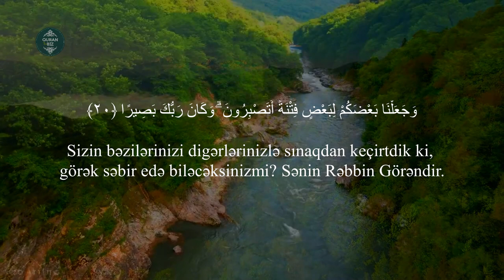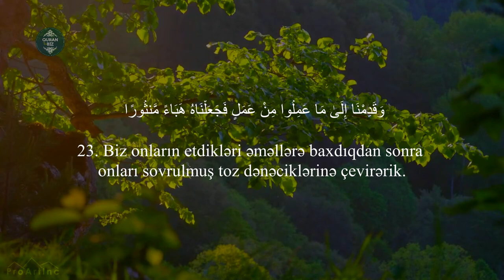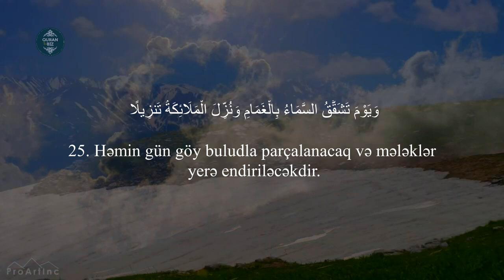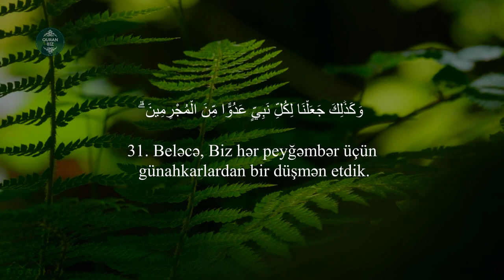Furqan surəsi 20 - 31 | Muhammad al Luhaidan | سورة الفرقان - محمد اللحيدان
Qari: Muhammad al Luhaidan | سورة الفرقان - محمد اللحيدان
25. əl-Furqan surəsi
“Haqqı Batildən ayıran” surəsi, 77 ayə,

Məşhur qarilər:
İdris Abkar.
Saad Al Ghamdi
Mişari ar-Raşid
Feysal ar-Ruşud
Muhammad Al-Luhaidan
Abdul Həlim
İslam Subhi

 1. Fatihə surəsi 2. əl-Bəqərə surəsi 3. Ali-İmran surəsi 4. ən-Nisa surəsi
5. əl-Maidə surəsi 6. əl-Ənam surəsi 7. əl-Əraf surəsi 8. əl-Ənfal surəsi
9. ət-Tovbə surəsi 10. Yunus surəsi 11. Hud surəsi 12. Yusuf surəsi
13. ər-Rad surəsi 14. İbrahim surəsi 15. əl-Hicr surəsi 16. ən-Nəhl surəsi
17. əl-İsra surəsi 18. əl-Kəhf surəsi 19. Məryəm surəsi 20. Ta ha surəsi
21. əl-Ənbiya surəsi 22. əl-Həcc surəsi 23. əl-Muminun surəsi
24. ən-Nur surəsi 25. əl-Furqan surəsi 26. əş-Şuəra surəsi
27. ən-Nəml surəsi 28. əl-Qasas surəsi 29. əl-Ənkəbut surəsi
30. ər-Rum surəsi 31. Loğman surəsi 32. əs-Səcdə surəsi
33. əl-Əhzab surəsi 34. Səba surəsi
35. Fatir surəsi 36. Ya sin surəsi 37. əs-Saffat surəsi
38. Sad surəsi 39. əz-Zumər surəsi 40. Ğafir surəsi
41. Fussilət surəsi 42. əş-Şura surəsi 43. əz-Zuxruf surəsi
44. əd-Duxan surəsi 45. əl-Casiyə surəsi 46. əl-Əhqaf surəsi
47. Muhəmməd surəsi 48. əl-Fəth surəsi
49. əl-Hucurat surəsi 50. Qaf surəsi 51. əz-Zəriyət surəsi
52. ət-Tur surəsi 53. ən-Nəcm surəsi 54. əl-Qamər surəsi
55. ər-Rahmən surəsi 56. əl-Vaqiə surəsi 57. əl-Hədid surəsi
58. əl-Mucadilə surəsi 59. əl-Həşr surəsi 60. əl-Mumtəhənə surəsi
61. əs-Saff surəsi 62. əl-Cumuə surəsi 63. əl-Munafiqun surəsi
64. əl-Təğabun surəsi 65. ət-Talaq surəsi 66. ət-Təhrim surəsi
67. əl-Mulk surəsi 68. əl-Qaləm surəsi 69. əl-Həqqa surəsi
70. əl-Məaric surəsi 71. Nuh surəsi 72. əl-Cinn surəsi
73. əl-Muzzəmmil surəsi 74. əl-Muddəssir surəsi
75. əl-Qiyəmə surəsi76. əl-İnsan surəsi 77. əl-Mursəlat surəsi
78. ən-Nəbə surəsi 79. ən-Nəziət surəsi 80. Əbəsə surəsi
81. ət-Təkvir surəsi 82. əl-İnfitar surəsi 83. əl-Mutaffifin surəsi
84. əl-İnşiqaq surəsi 85. əl-Buruc surəsi 86. ət-Tariq surəsi
87. əl-Əla surəsi 88. əl-Ğaşiyə surəsi 89. əl-Fəcr surəsi 90. əl-Bələd surəsi
91. əş-Şəms surəsi 92. əl-Leyl surəsi 93. əd-Duha surəsi
94. əş-Şərh surəsi 95. ət-Tin surəsi 96. əl-Ələq surəsi
97. əl-Qadr surəsi 98. əl-Beyyinə surəsi 99. əz-Zəlzələ surəsi
100. əl-Adiyat surəsi 101. əl-Qariə surəsi 102. ət-Təkəsur surəsi
103. əl-Əsr surəsi 104. əl-Huməzə surəsi 105. əl-Fil surəsi
106. Qureyş surəsi 107. əl-Maun surəsi 108. əl-Kovsər surəsi
109. əl-Kəfirun surəsi 110. ən-Nəsr surəsi 111. əl-Məsəd surəsi
112. əl-İxlas surəsi 113. əl-Fələq surəsi 114. ən-Nəs surəsi